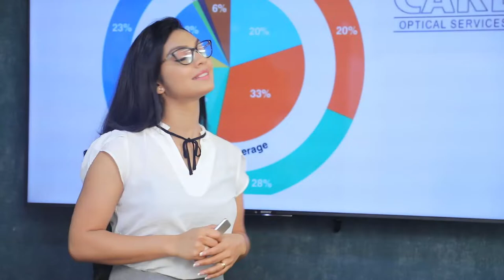නීති විරෝධීව සිටන බැංකු සභාපතිවරුන්ට ඉවත්වීමට රජය නියෝග කරයි | Breaking.lk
නීති විරෝධීව සිටන බැංකු සභාපතිවරුන්ට ඉවත්වීමට රජය නියෝග කරයි